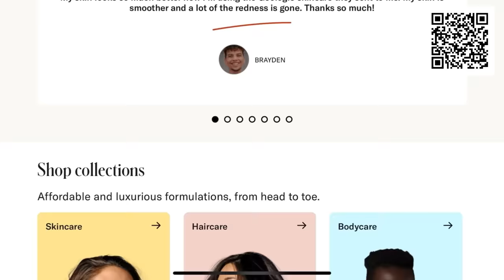Construction of a Duplex pt 24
You can visit Bryson City and stay in a House WE BUILT! Link below (has all of Jaime's Rentals):